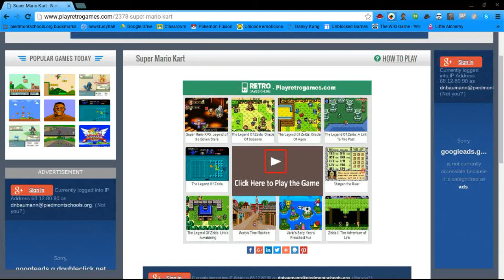A Ridiculous Fishing Odyssey (Story)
And so the new videos begin! In this kickoff video, I tell a story about the time I went fishing (and more) with my friends with the assistance of my friend, Jadon Barker, better known as HyenaWafflz. A compelling story is told as I play Super Mario Kart!